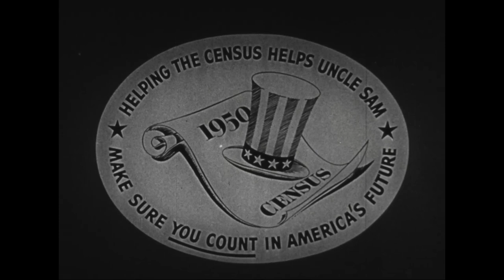1950 Census Public Service Announcement 2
Creator: Department of Commerce. Bureau of the Census. 8/4/1975-
Series: Moving Images Relating to the Taking of the Census, 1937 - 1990
Record Group 29: Records of the Bureau of the Census, 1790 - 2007

Scope & Content
The film consists of one public service announcement encouraging public participation in the 17th decennial census of 1950.

8601 Adelphi Road
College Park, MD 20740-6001